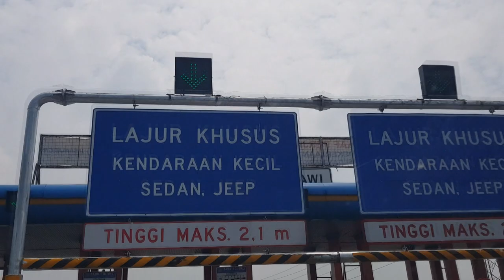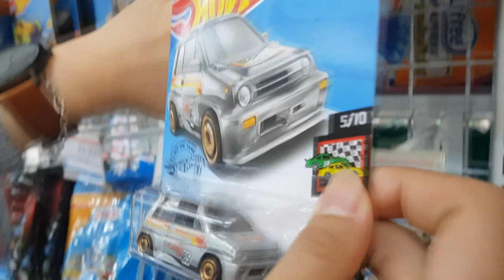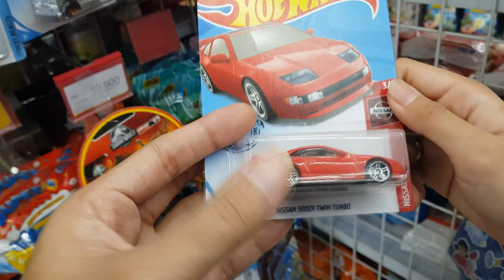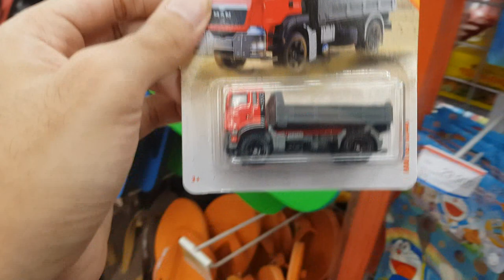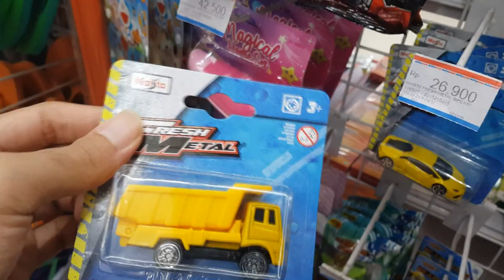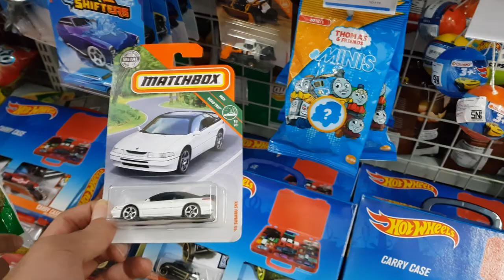HUNTING HOTWHEELS DI PUNCAK - NEMU HOT ITEM MATCHBOX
Halooo semuanya, kali ini gue dan istri gue lagi hunting hotwheels di daerah puncak.

Nemu yang hot-hot gituu gaes... yok ikutin keseruannya...